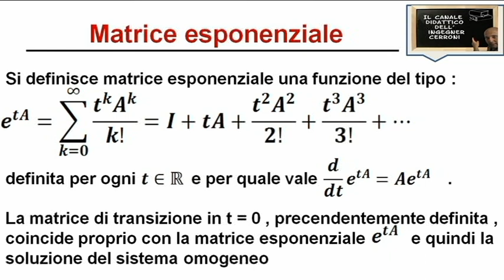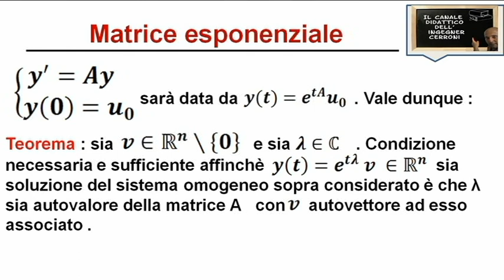Sistemi differenziali e matrice esponenziale ( 32 )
Secondo video nel quale vengono spiegati i sistemi di equazioni differenziali nel quale si parla di matrice esponenziale .